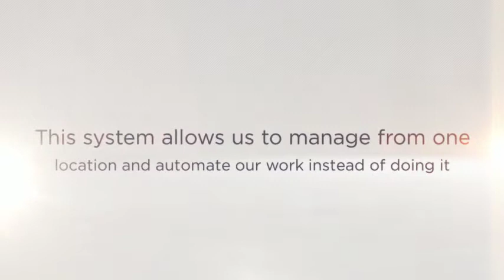Twitter Management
Before you decide to utilize Twitter Management with regard to advertising, you should know the way they are, and just how they may be utilized for internet business marketing. With this, you have to employ the most esteemed organization which supplies the best internet marketing solutions. Effective internet marketing can help your site obtain correct on the internet advertising that will motivate individuals to check out your website. In this manner, it is possible to improve the amount of your web customers along with product sales quantity.